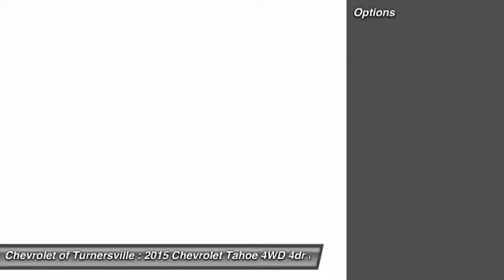2015 Chevrolet Tahoe 4WD 4dr LTZ 4x4 SUV Turnersville NJ 08080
2015 Chevrolet Tahoe 4WD 4dr LTZ 4x4 SUV